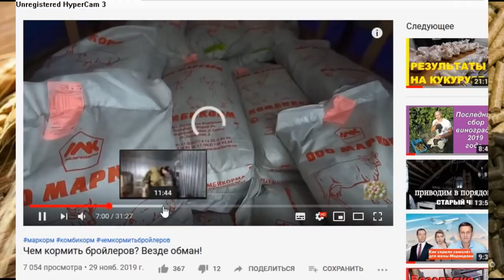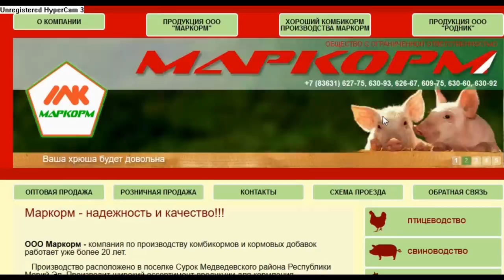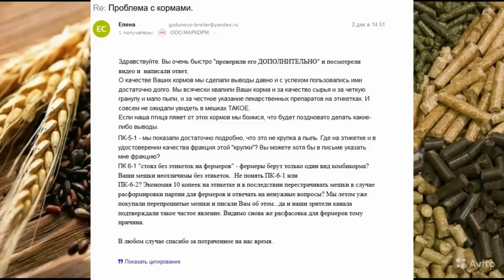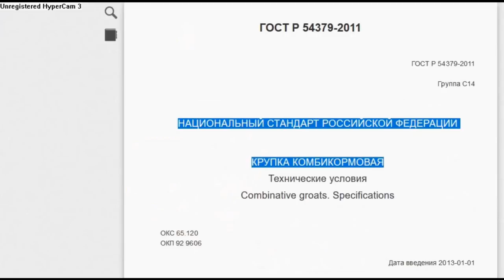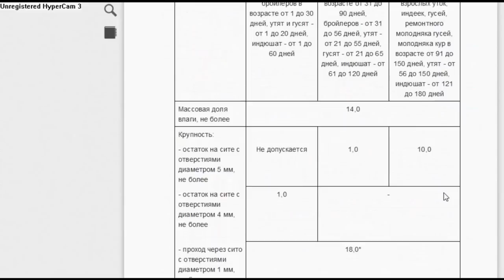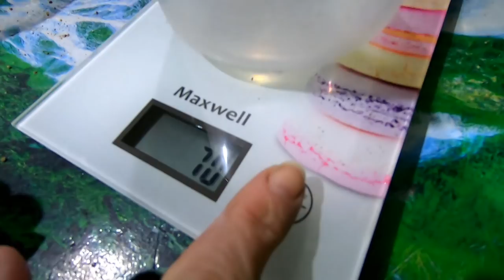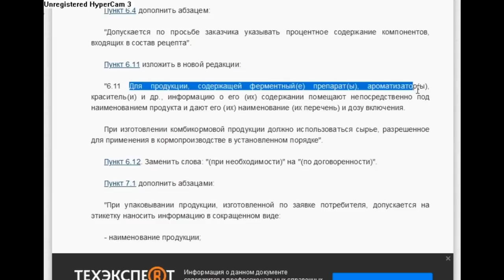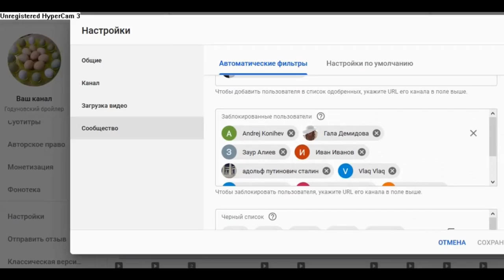Чем кормить бройлеров? Ответ Маркорма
Чем кормить бройлеров нам расскажут специалисты компании "Маркорм". Что производители обязаны указывать на этикетках по ГОСТу.